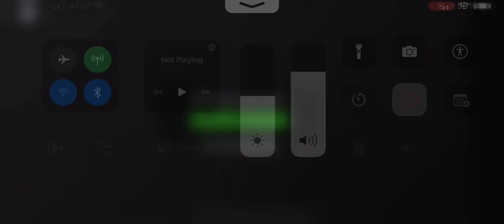(Guesty) Christmas chapter 2022 Intro